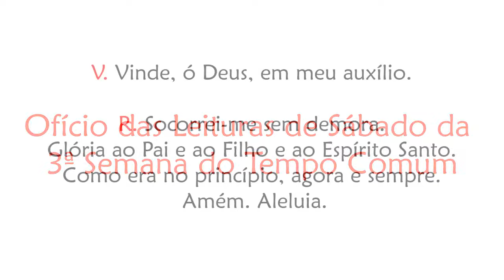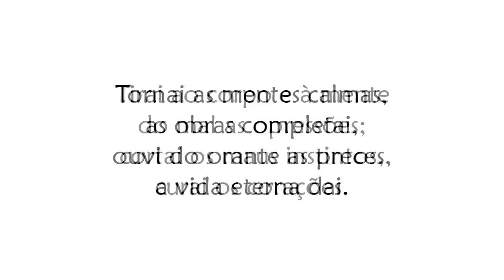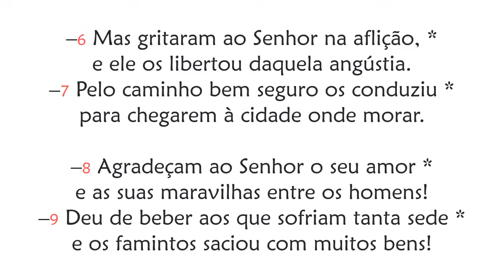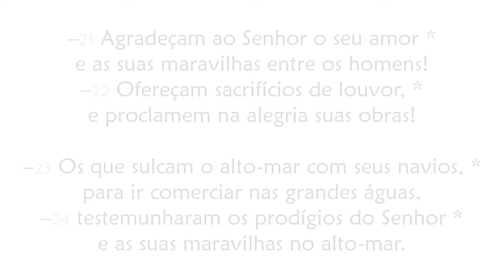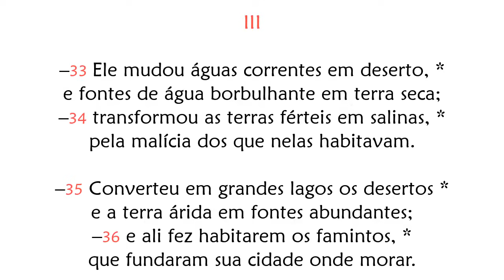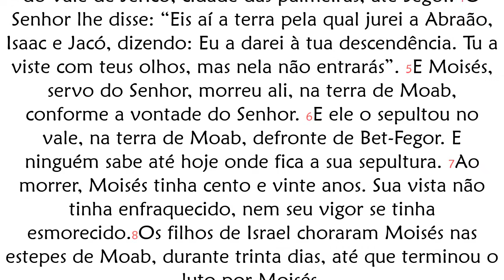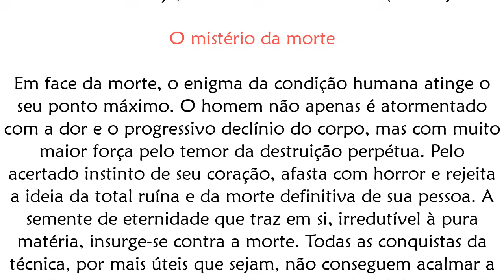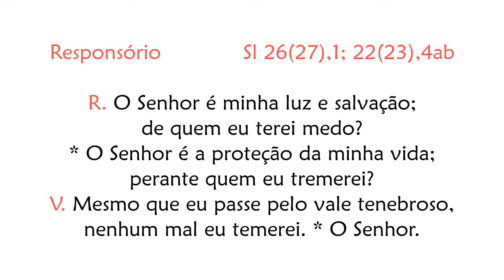Ofício das Leituras de Sábado da 3ª Semana do Tempo Comum